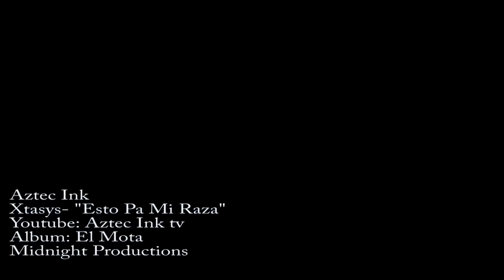Xtasys- Esto Es Pa Mi Barrio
Xtasys Music Video "Esto Es Pa Mi Barrio" get the album El Mota
at Aztec Ink Tattoo Shop off Gulf Bank n North 45 Freeway